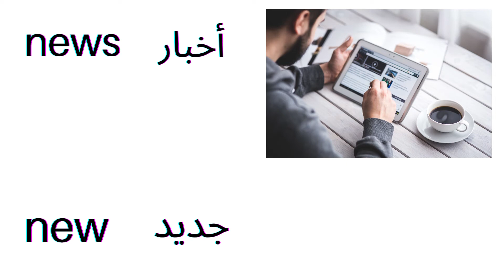How to pronounce news, new كيف تُلفظ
News is a mass noun, also called a non-count noun. That means it is neither singular nor plural, but you use singular forms with it.

That is, you can’t say “one news” or “two news.” You say “some news.” And you say “the news is” and not “the news are.”
الأخبار هي اسم جماعي ، وتسمى أيضًا اسمًا غير معدود. هذا يعني أنها ليست صيغة المفرد ولا الجمع ، لكنك تستخدم صيغة المفرد معها.

أي أنه لا يمكنك قول "خبر واحد" أو "خبران". أنت تقول "بعض الأخبار
news n
أخبار وهي أسم
We've had no news of them since they left for the USA.
لم تصلنا أخبار عنهم منذ مغادرتهم إلى الولايات المتحدة.
New adj
صفة معناها جديد
They have a new car.
لديهم سيارة جديدة

لطفا تابعنا على المواقع التالية
قناة YouTube